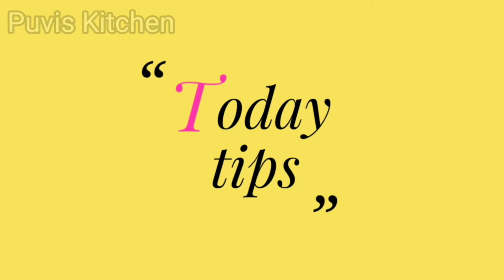இடியாப்பம் பிரியாணி/கொத்து இடியாப்பம் பிரியாணி/idiyappam biryani/kothu idiyappam recipe/vegidiyappam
வணக்கம் நண்பர்களே 🙋🙋
இந்த வீடியோ இடியாப்பம் பிரியாணி செய்வது எப்படி இது நிச்சயம் உங்களுக்கு பிடிக்கும் பாருங்கள் 😁😁 ஈஸி & டேஸ்டி டிபன் ரெடி 😁😳😳

This video shows how to make idiyappam biryani recipe in tamil/English .just try this recipe friends 😍 you definitely like this it is easy to make but too tasty 😉😊😋 stay happy stay positive

As ours is a new channel 😄😃 please share your comments and suggestions so that we could improve and do our  best in upcoming videos stay safe🙂🤗
stay happy🙂😁😁